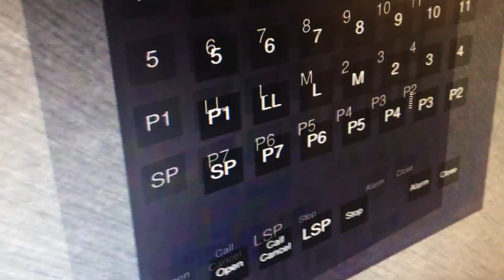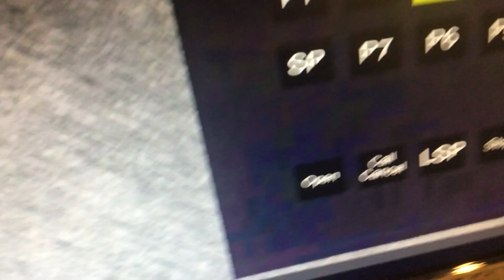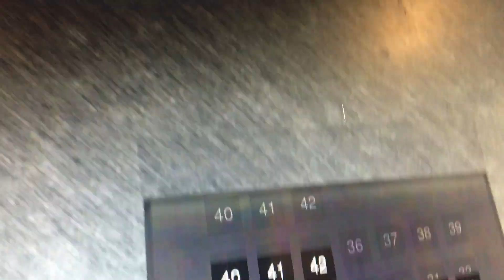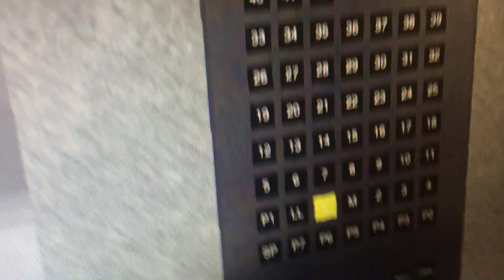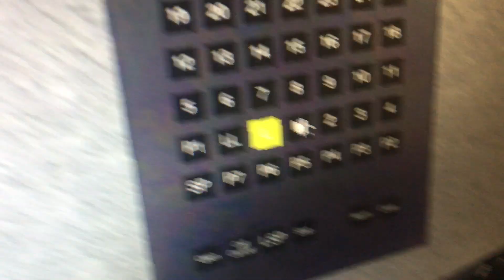4 minute ride On The Skyscrapersim Otis Traction Mid Rise Offices Service Elevators At Triton Center